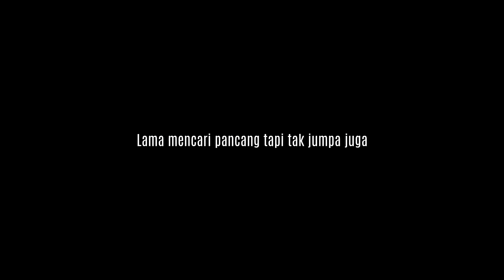Berburu ikan baung sungai untuk di masak gulai tempoyak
Assalamualaikum wbt & salam sejahtera
Dalam episod kali ini saya dan abang  berburu ikan baung sungai lagi untuk di masak gulai tempoyak.  Semoga anda terhibur dengan aktiviti berburu ikan baung sungai kali ini.